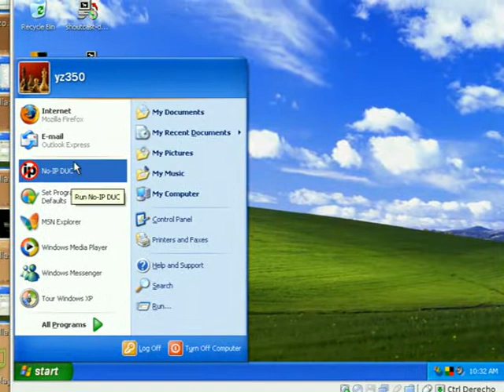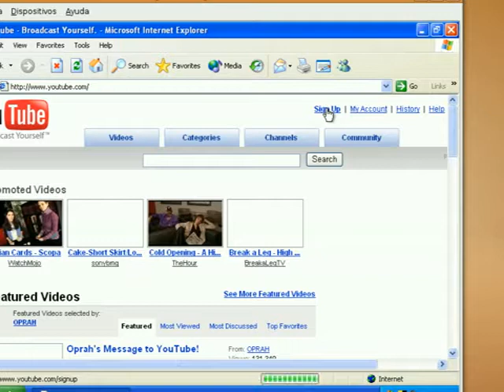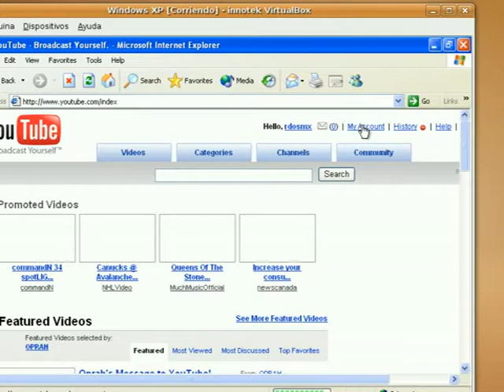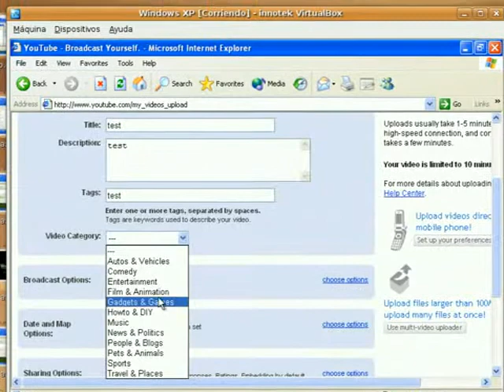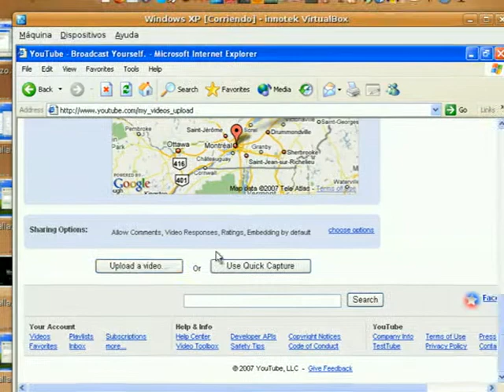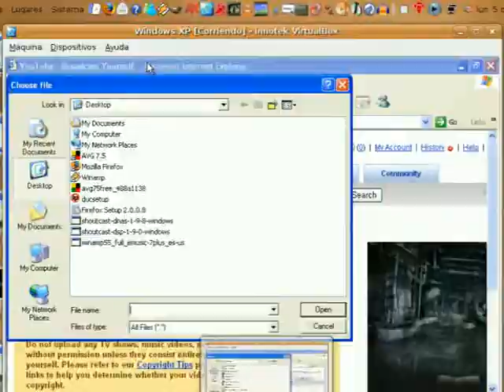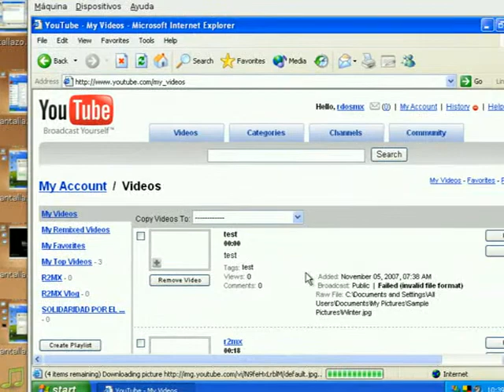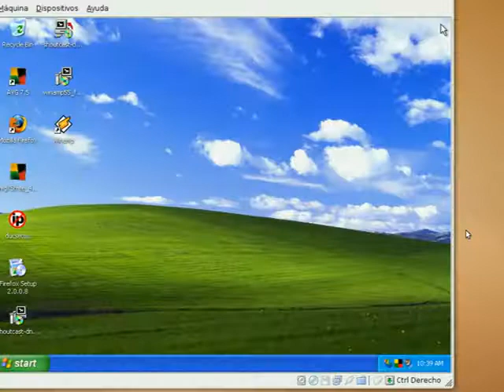COMO SUBIR VIDEOS A YOUTUBE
r2mx